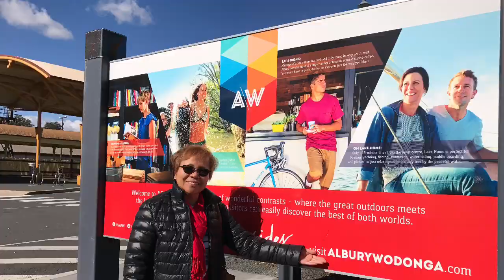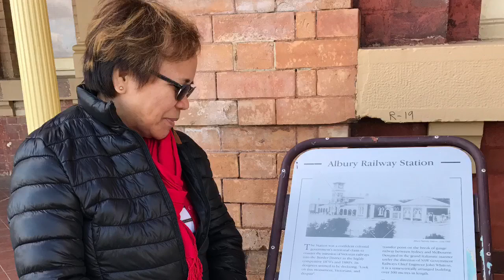The Trip Down SouthWest: Albury